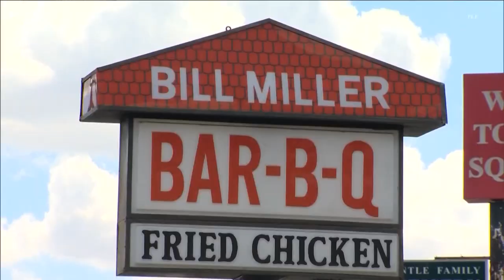Bill Miller Bar-B-Q locations in Austin increase minimum wage | KVUE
The Austin locations are looking to fill part-time and full-time roles for all shifts.